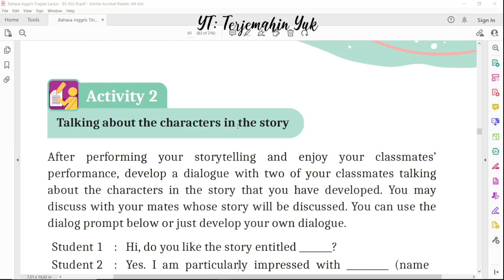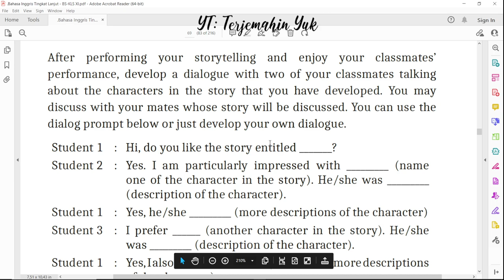Hal. 69 kelas 11 Terjemahan Buku Bahasa Inggris SMA SMK Kurikulum Merdeka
Activity 2 : Talking about the characters in the story
terjemahin yuk
terjemahinyuk
terjemahkan yuk
Kelas XI
Tingkat Lanjut halaman Belanja di Shopee: